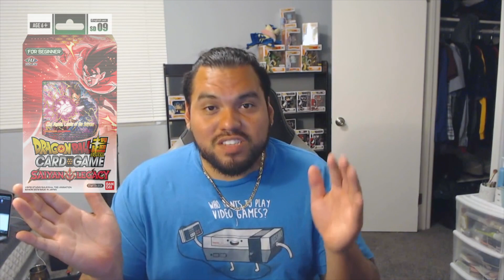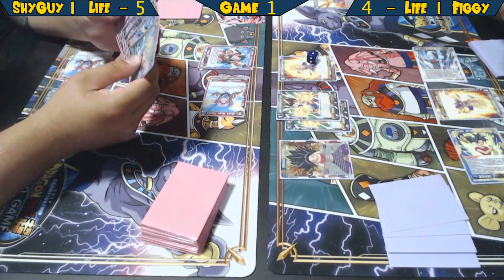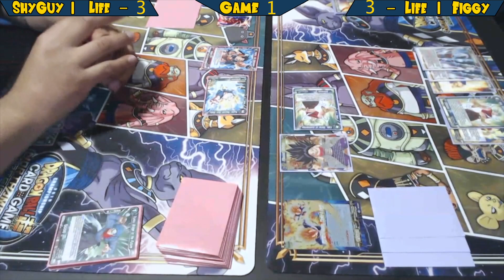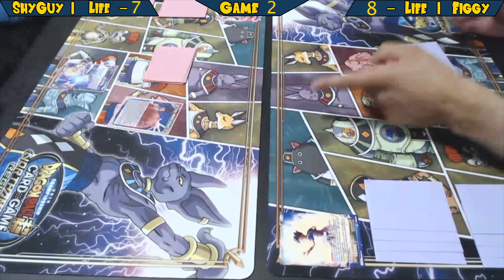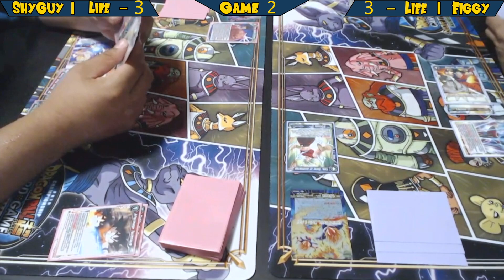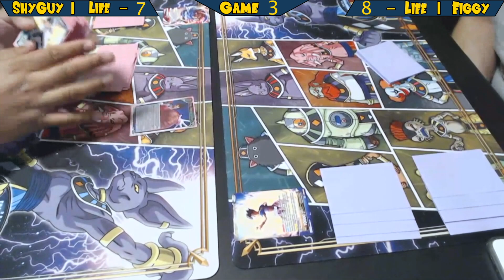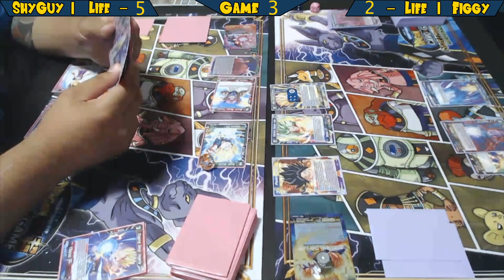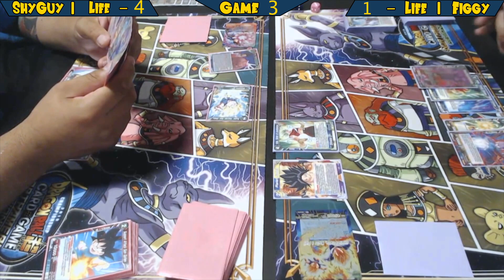Is the Expert deck REALLY for "experts?!"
Whats going on Everyone! Today we are bringing you the Beginner Deck VS the Expert Deck? I guess Shyguy is the beginner as Figgy touts as the expert and even called dibs!  Let us know what you guys think of the battle and what changes you would make!